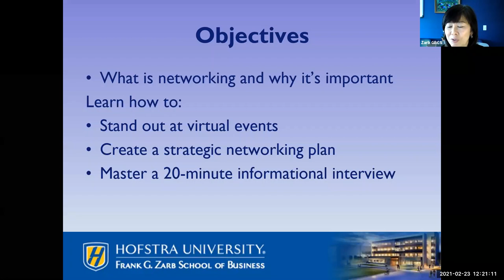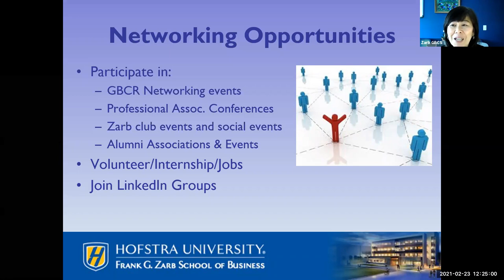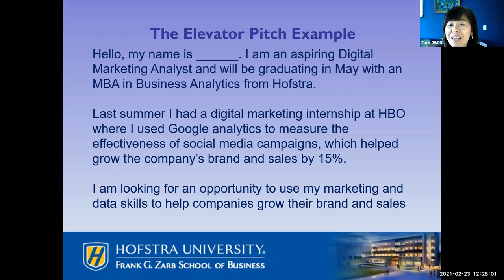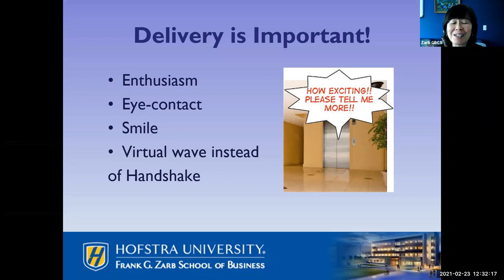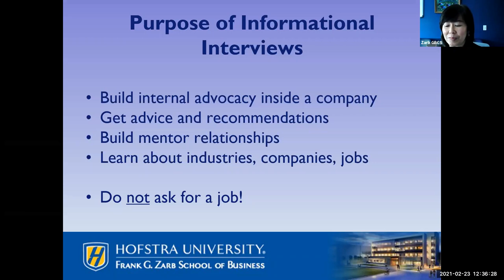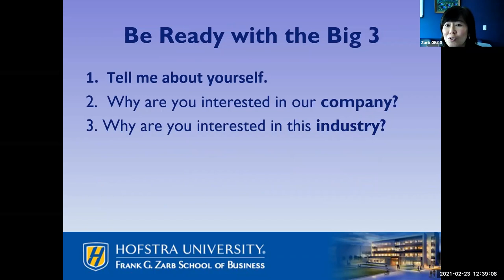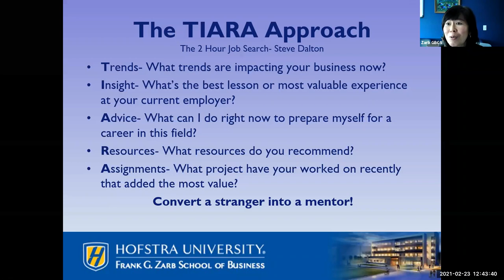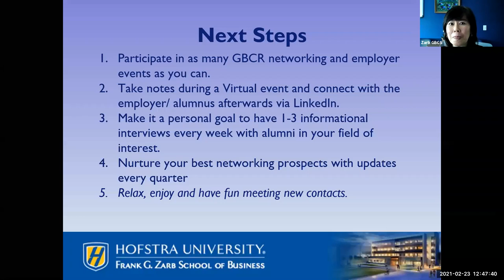Network Strategies in Today’s Digital World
Lauren Moy from Graduate Business Career Relations shares networking tips and strategies, how to create a strategic networking plan and master a 20-minute networking meeting. Knowing this can help you build your network with confidence when speaking to employers and alumni resulting in more interviews and job offers.